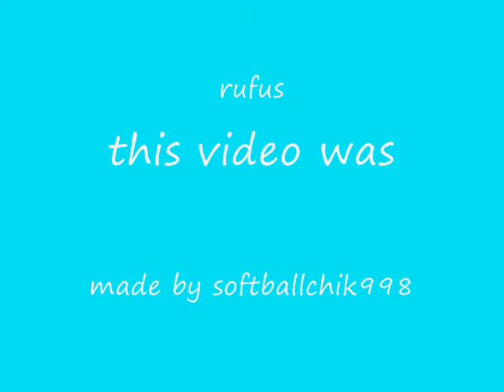Miley & Rufus Boxer Puppies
these are pics of miley and rufus puppies real videos are on there way